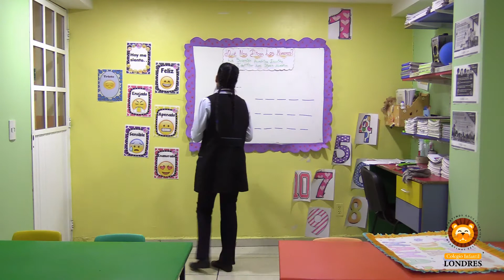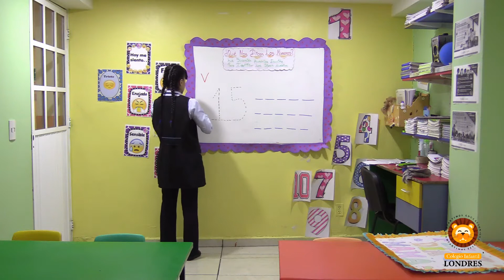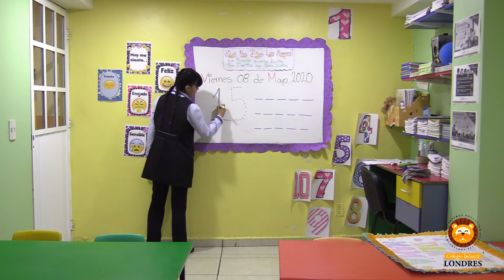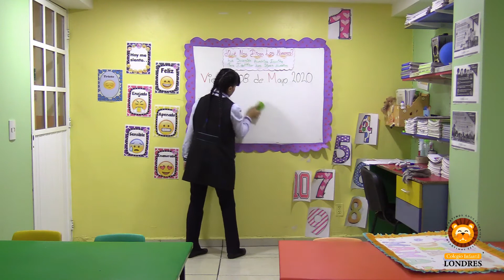2do "B" - Cápsula No. 15 - Aprende en Casa